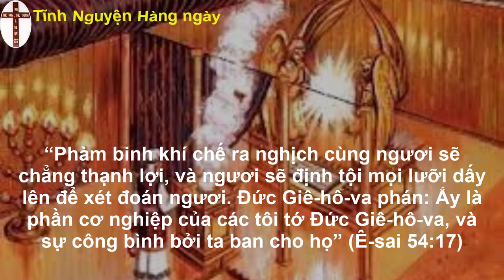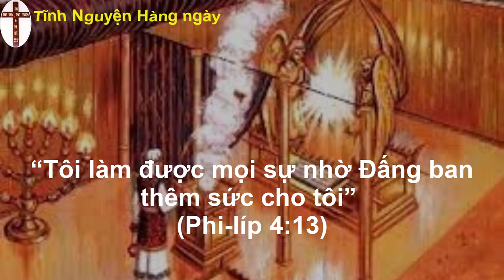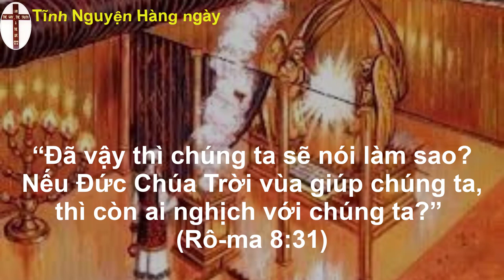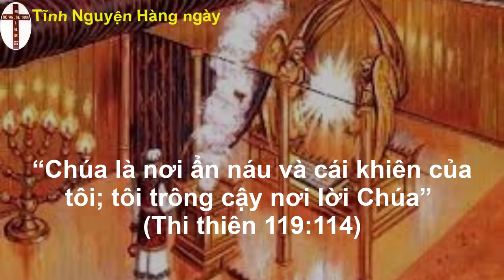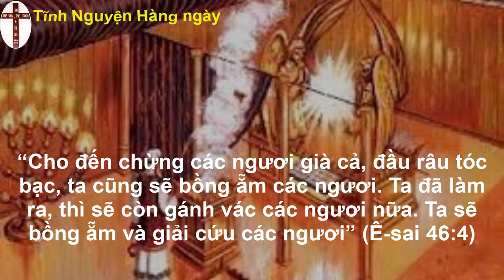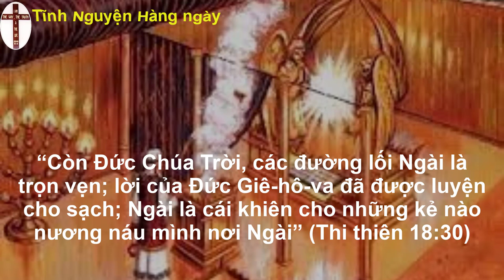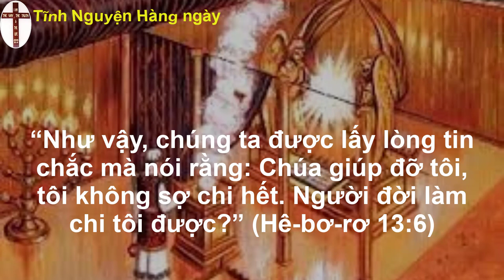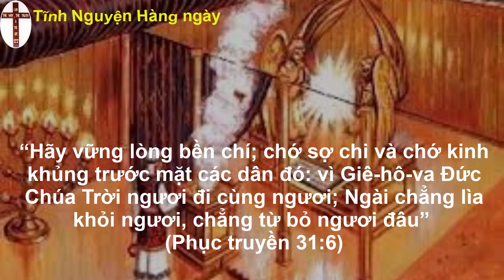Oneway radio | Tĩnh nguyện hằng ngày 13/11/2022